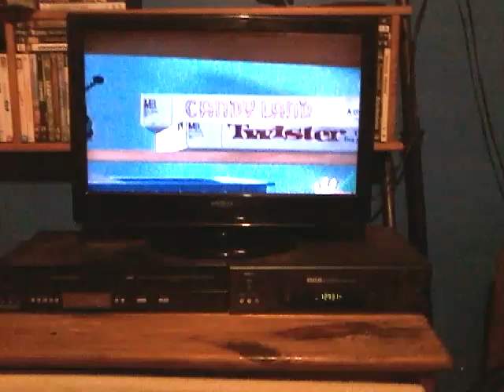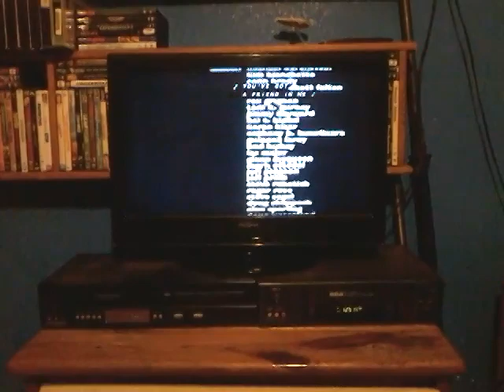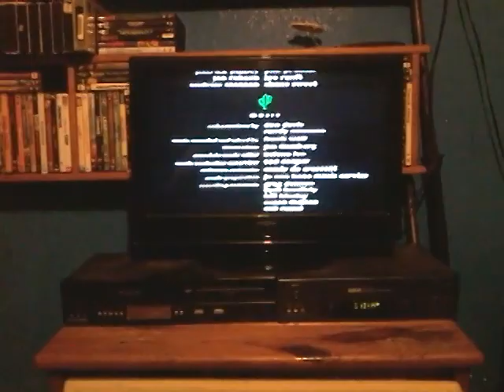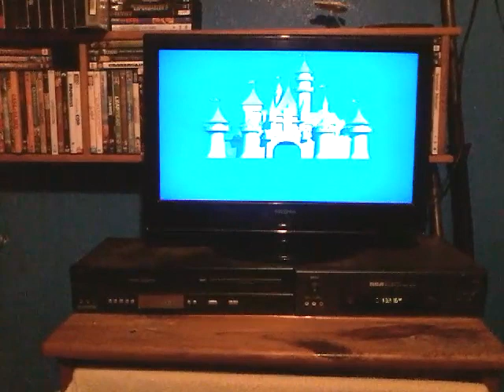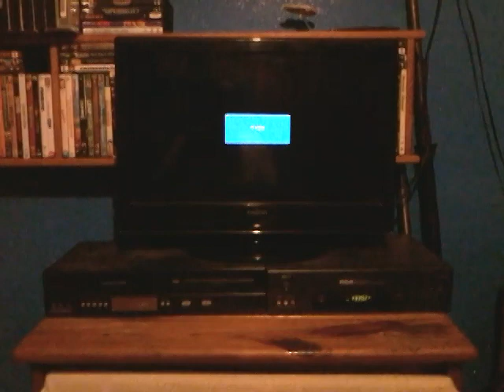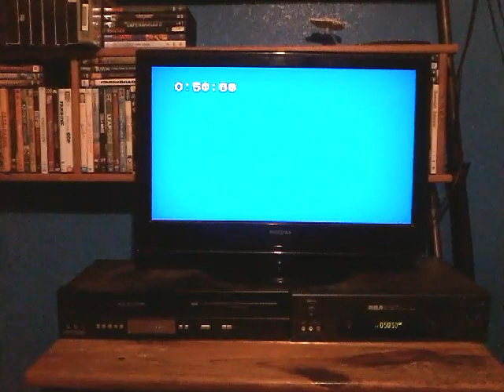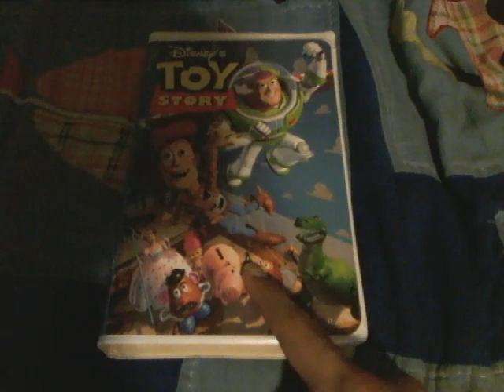Closing To Toy Story 1996 VHS (Version #1) (Long Version)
Here's The Order:
1. End Of The Film
2. Closing Credits
3. PIXAR Animation Studios Logo
4. Walt Disney Pictures Logo